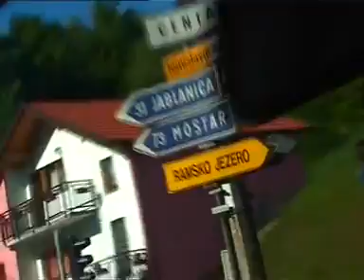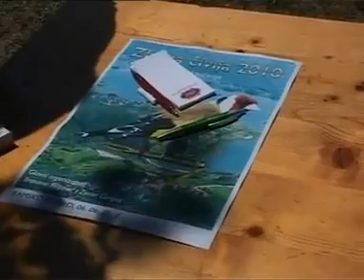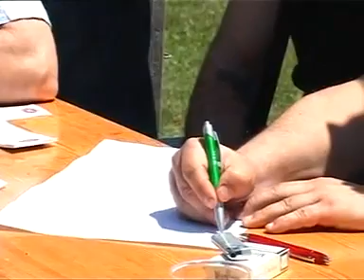Zlatna čivija Rama 2010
prvo takmicenje u pjevu stiglica, odrzano na Ramskom jezeru, 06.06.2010. godine...